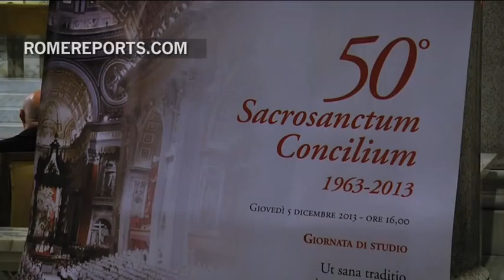Vatican celebrates 50th anniversary of the first Council document published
Many of the people inside Rome\'s Church of St. Anselmo were too young to remember the Second Vatican Council. But they heard from witnesses who vividly recall the first document the Council approved, Sacrosanctum Concilium, the Constitution on the Sacred Liturgy. .